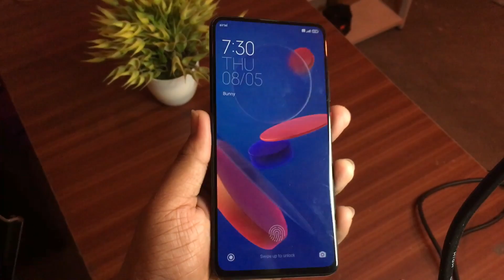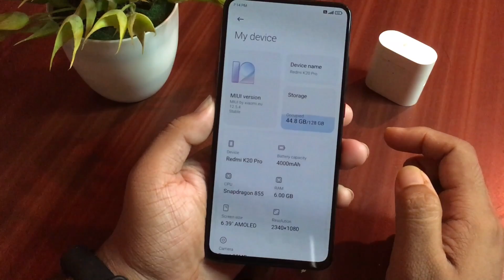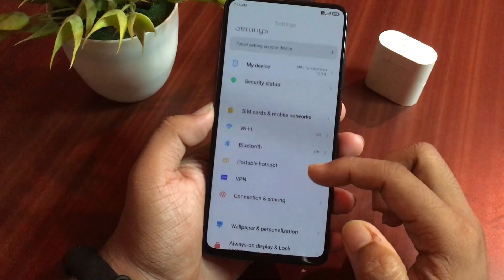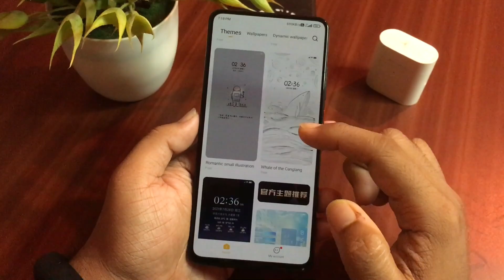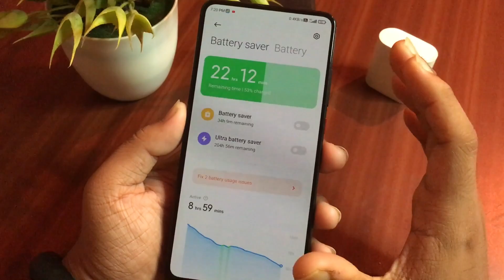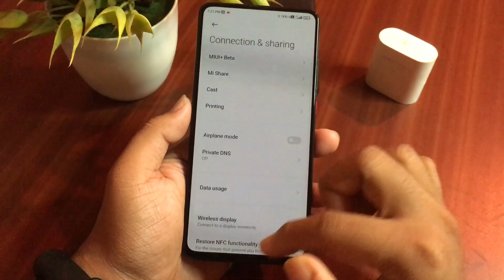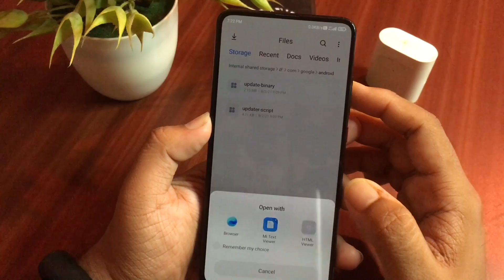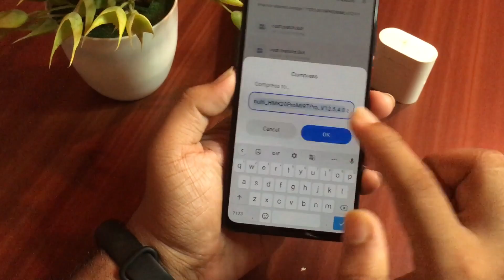Redmi K20 Series MIUI 12.5 Bugs Fixed | Error 7 Fix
Hello everyone aap sabhi ka bhot bhot swagat karta hu hamare channel Bunny Later pe.Is video mai maine miui eu ke bare main Bataya hai.

All Links In Telegram